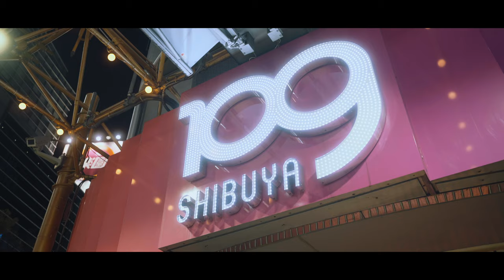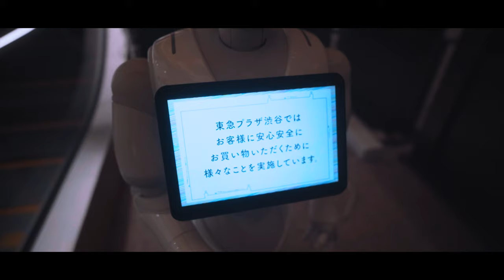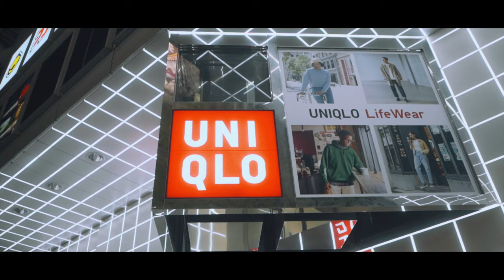BLACK MIST | Cinematic Vlog | Shot on Sony α7C | FE 20mm F1.8 G | Tokyo | Shibuya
Kenko BLACK MIST No.05
映画のワンシーンのように

■商品紹介
「ブラックミスト」は、非常に微細な黒い拡散材を光学ガラスで挟み込んだソフトフィルター。
ハイライトとシャドウ部のコントラストを抑え、柔らかな描写にします。
レタッチなしで、撮ったその場で映画のような質感を得られるのがブラックミストの魅力です。

■ブラックミストフィルター

🇯🇵Japanese,Vlogger,Tokyo
🧑🏻‍💻1995/09/12
🏠MEGURO
📷Cinematic/Vlog/Photo

[マウス]
Logicool MX Master 2S

エレコム ゲーミングマウスパッド MP-EC01BK

My gear
[Main camera]
Sony a7C

[Sub camera]
VLOGCAM ZV-1

[Camera Lens]
Sony 20mm F1.8 G
Tamron 28-200mm F2.8-5.6

[Action camera]
GoPro HERO 10 Black

[Gimbal]
DJI RSC 2

[Drone]
DJI Mini 2

[Strobe]
Neewer NW-561

[Editing Video]
Final Cut Pro X
DaVinci Resolve

[Editing Photo]
Adobe Lightroom
Luminar AI